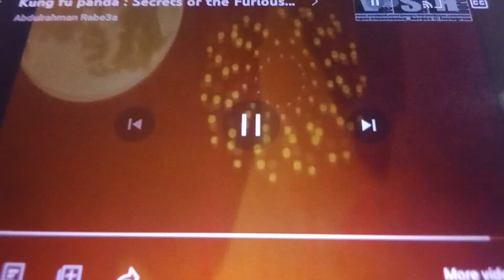Spacetoon (Arabic) 2015: Darkwing Duck Bumper/Secret of the Furious Five Promo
For @S1LLY_M4RY_4NN_L0V3R @LauraGomez-jp5tg@ZizoTheShowFan2007-j3g